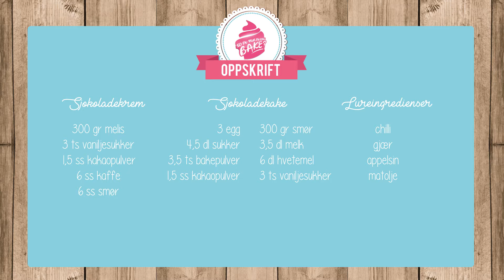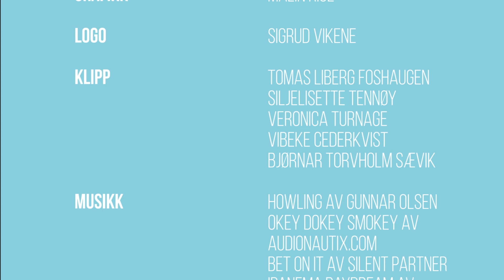Episode 2 - So Du Trur Du Kan Bake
Programleder:
Veronica Turnage

Deltagere:
Live Marie Hagen Vold
Andreas Søvik Helgeberg
Anders Noraker

Dommere:
Silje Lisette Tennøy
Vibeke Cederkvist
Frida Ravna Rømo

Kamera:
Bjørnar Torvholm Sævik
Tomas Liberg Foshaugen
Sigurd Vikene

Lyd
Bjørnar Torvholm Sævik
Tomas Liberg Foshaugen
Sigurd Vikene

Grafikk
Malin Rise
Logo
Sigurd Vikene

Klipp
Tomas Liberg Foshaugen
Silje Lisette Tennøy
Veronica Turnage
Vibeke Cederkvist
Bjørnar Torvholm Sævik

Takk til
Institutt for realfag: Matkultur og Helse ved Høgskulen i Volda
Kiwi